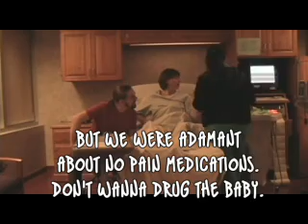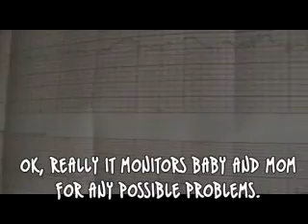The Birth of Desert Rose Charlotte Moore (1 of 4)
Part 1 of 4. The birth of our daughter, Desert Rose Charlotte Moore, without any pain medication, utilizing the Mongan method of hypnobirthing.